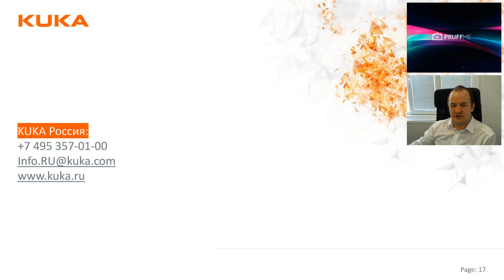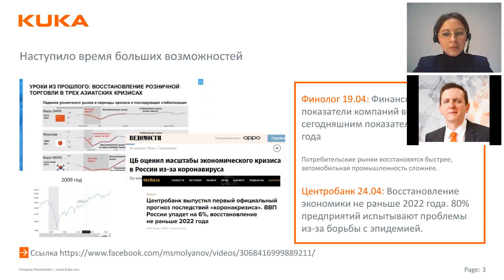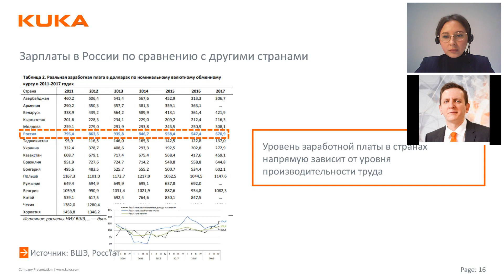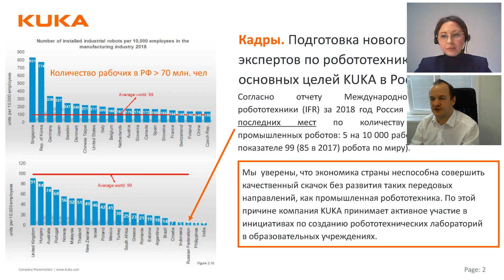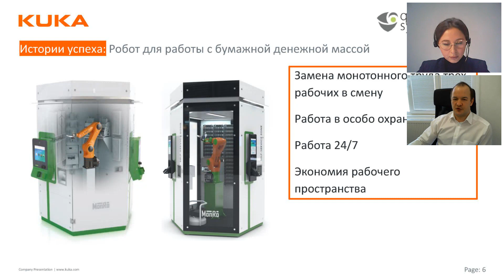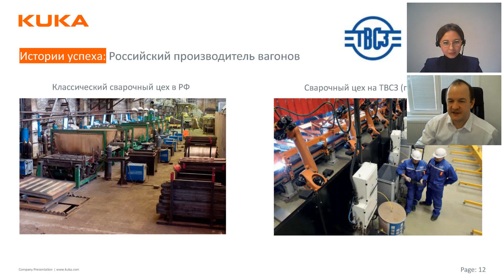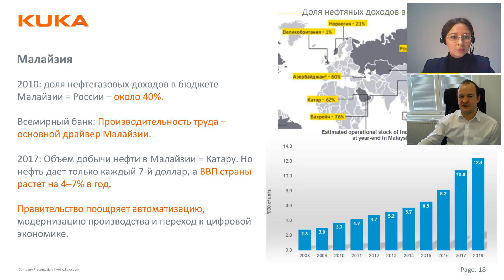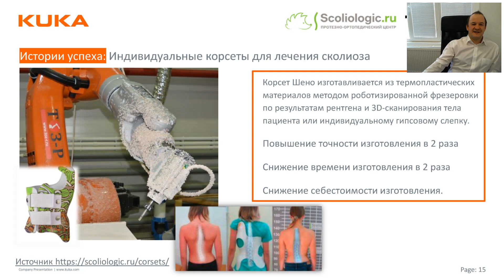Роботизация 202X — Как составить план роботизации производства — вебинар Университета Иннополис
Директор по продажам KUKA Russia Пётр Смоленцев и директор по маркетингу KUKA Russia Антон Романов провели обзор мировой аналитики рынка, статистики своей компании по роботизации предприятий на рынке РФ и разобрали отраслевые примеры реализации модернизации.

Модератор — инженер Лаборатории промышленной робототехники Центра компетенций НТИ по направлению «Технологии компонентов робототехники и мехатроники» на базе Университета Иннополис Мария Гафурова.